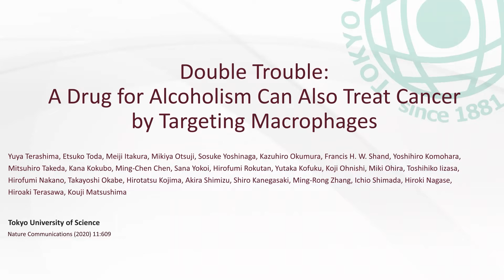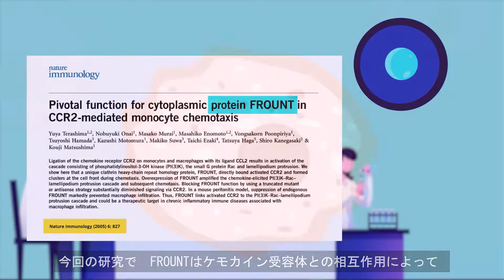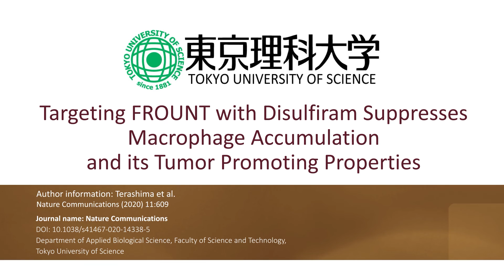アルコール依存症治療薬「ジスルフィラム」が新しい標的タンパク（FROUNT:フロント）を阻害してがんを抑制することを発見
東京理科大学の研究者チームは、アルコール依存症治療薬のジスルフィラムが、がんの悪化に影響を与えるマクロファージの動きに関わる細胞内タンパク質FROUNT（フロント）の有効な阻害薬であることを発見しました。本研究は世界初のマクロファージを調節するがん治療戦略を明らかにしています。